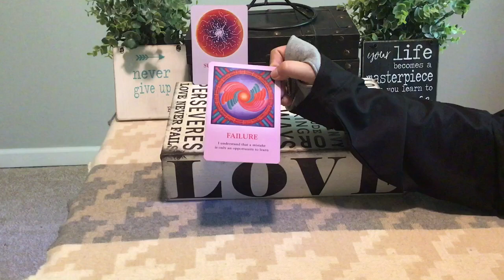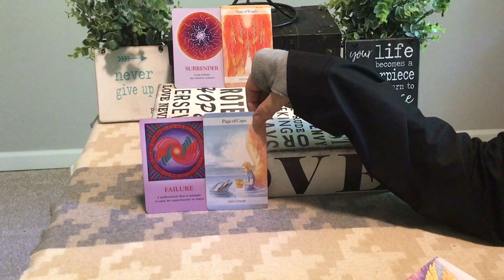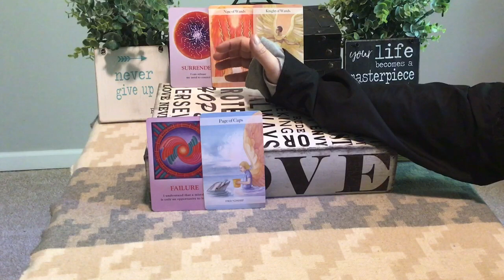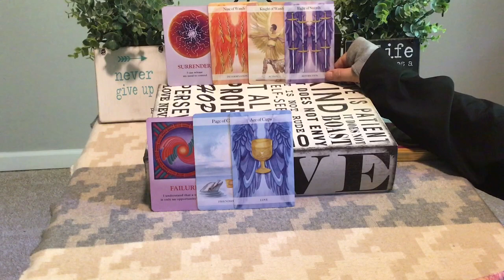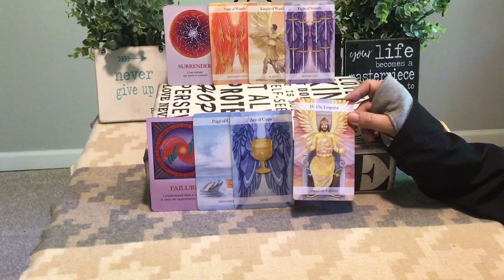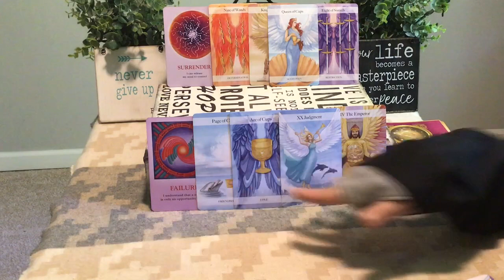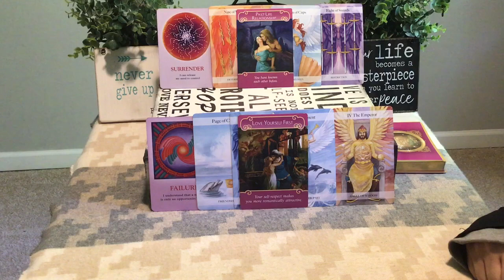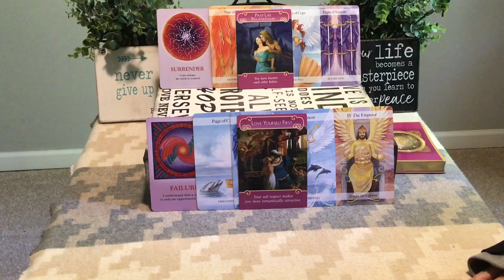SCORPIO 2...MAY...COMPLICATED...SOMEONE SO IN LOVE...SOMEONE HOLDING BACK!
1. Your first name and zodiac sign and your person’s name and zodiac sign
2. Up to 3 questions that are on your mind.
3. Proof of your payment

Show less